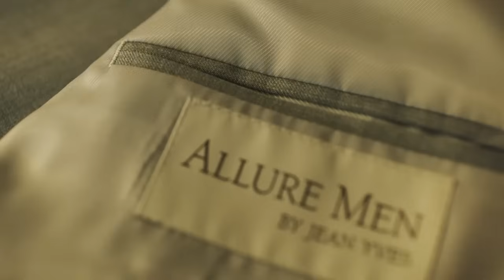Allure Bridals - Real Love Stories 2015